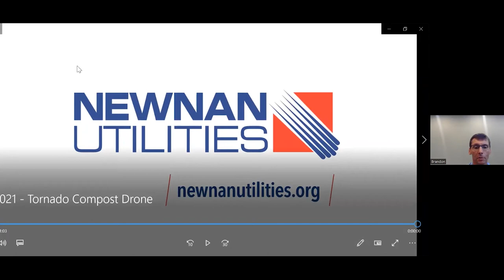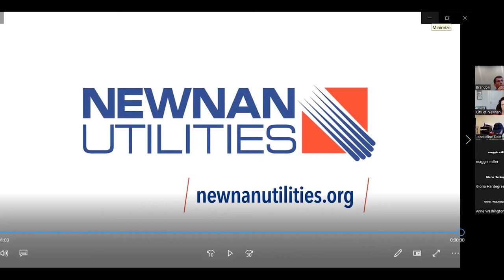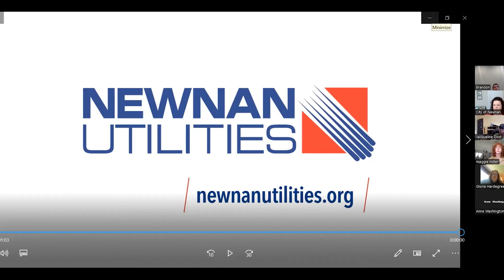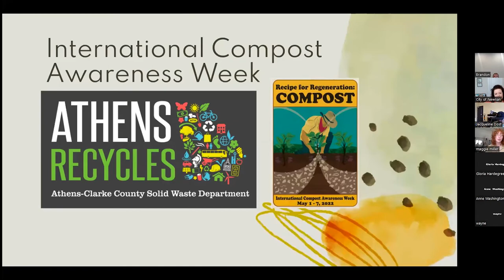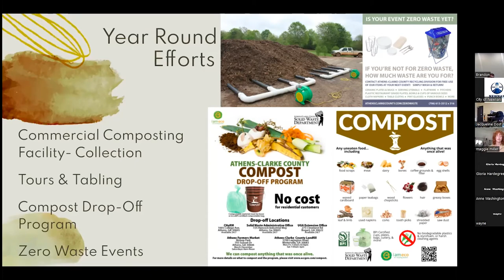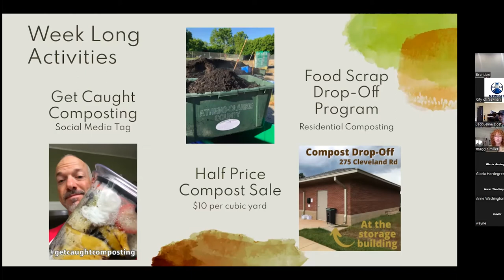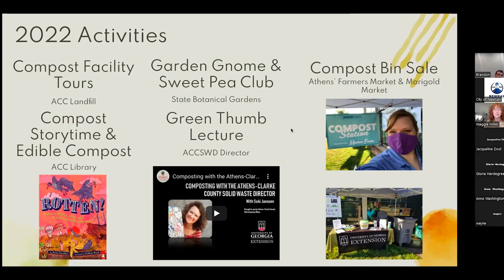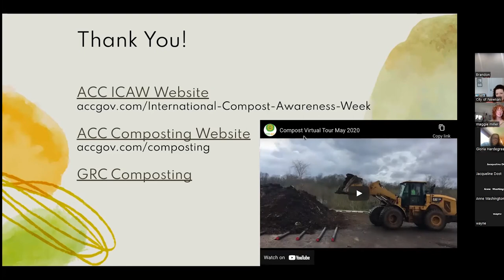GRC Webinar Export